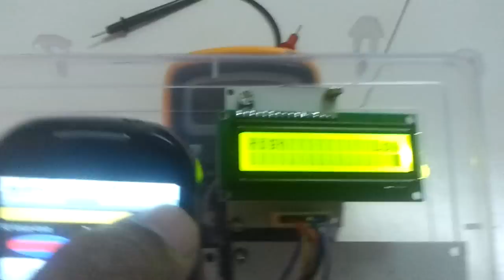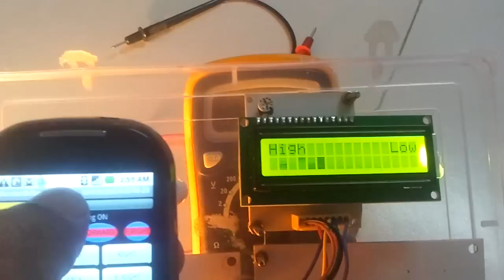Android smart phone controlled wireless Lamp Dimmer and Fan speed Controller. Rs.6500/-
Hyderabad, India.

This Android based Lamp dimmer is part our "Android Home Automation" project. This method also can be used for 230 volts AC Fan speed controlling.

Android tools: Eclipse, Slide bar and Bluetooth.

Microcontoller tools: PICC Compiler, PIC 16F73, UART Bluetooth module, Zero Crossing Detector, LCD, TRIAC, DIAC and Regulated power supply.